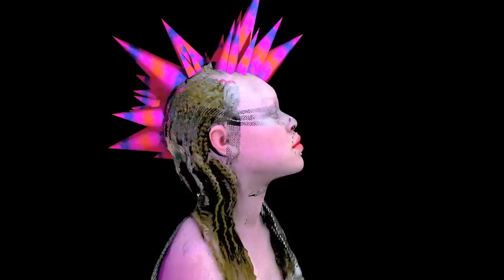SHOWstudio: Punk: PVNK - Carri Munden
Designer Carri Munden explores the tribal aspect of punk and subcultures by exploring scarification and body modification using 3D modelling

Concept and direction: Carri Munden; Animation, edit & FX: Weirdcore; 3D mapping and modelling: Steve Loveridge; Model: Musonda; Soundtrack: Sewn Leather